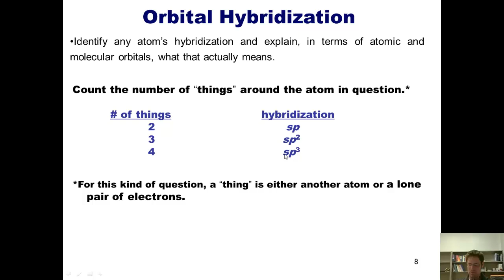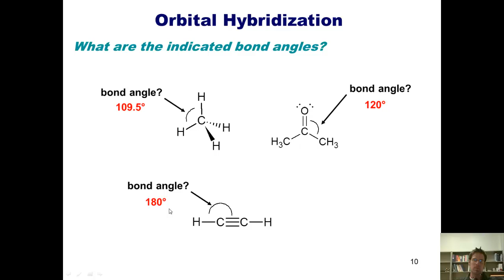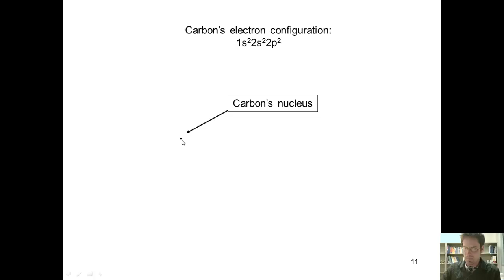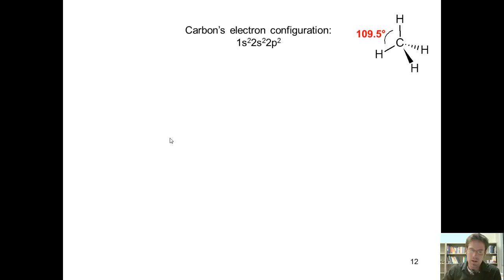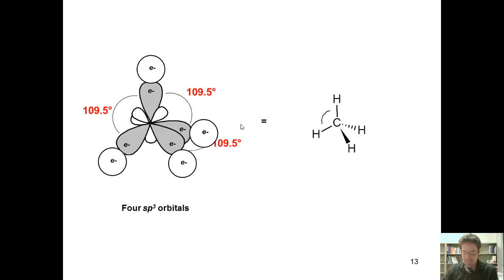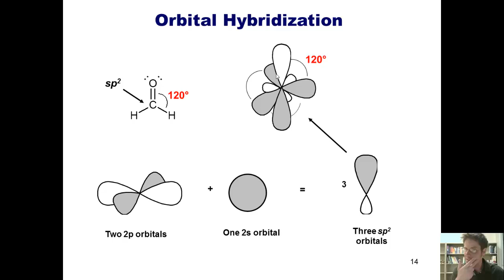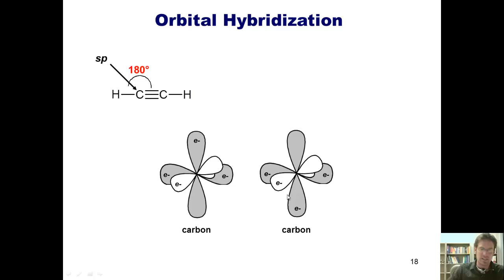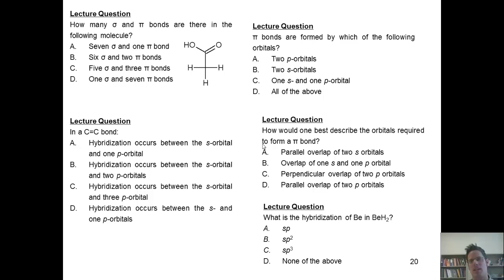Chapter 1 – Electronic Structure and Bonding: Part 3 of 5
In this video, I’ll teach you how to identify any atom’s hybridization, and how to explain, in terms of atomic and molecular orbitals, what an atom’s hybridization actually means.